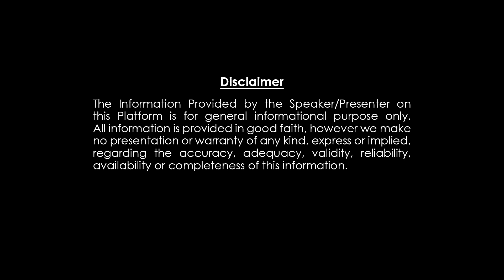రోజు అద్దం ముందు నిలబడి ఈ విధంగా చెబితే 1000% కోటీశ్వరులు అవుతారు | Mirror Technique for Success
రోజు అద్దం ముందు నిలబడి ఈ విధంగా చెబితే 1000% కోటీశ్వరులు అవుతారు | MirrorTechnique for Success